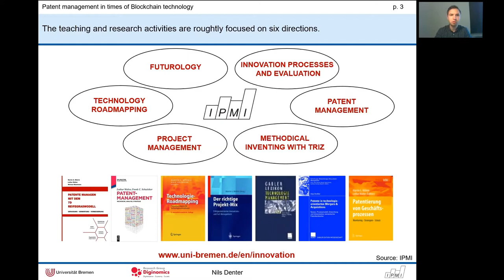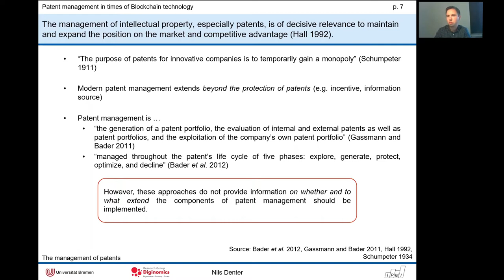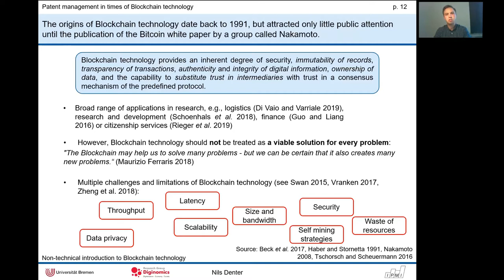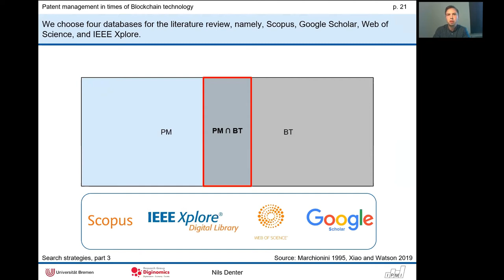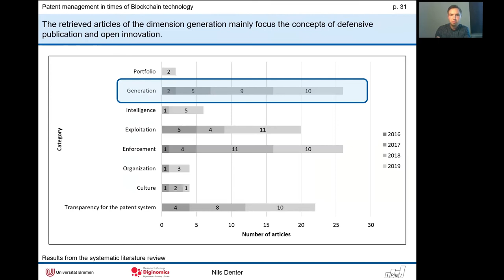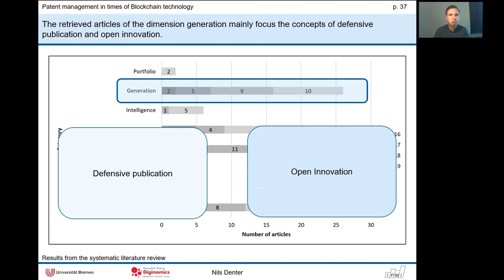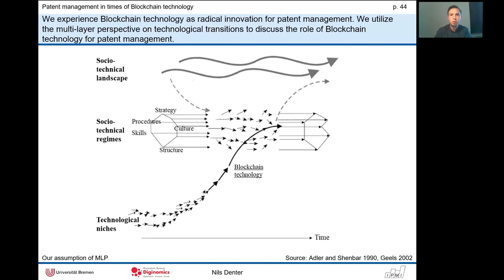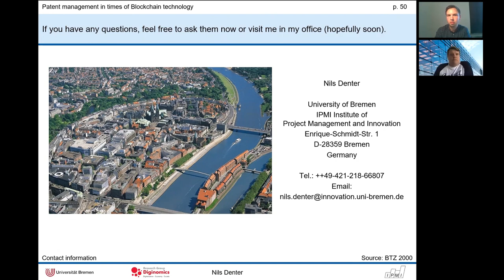Patent management in times of Blockchain Technology - Diginomics Brownbag Seminar by Nils Denter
On April 22, 2020, our PhD student Nils Denter gave a talk on his research "Patent management in times of Blockchain Technology".